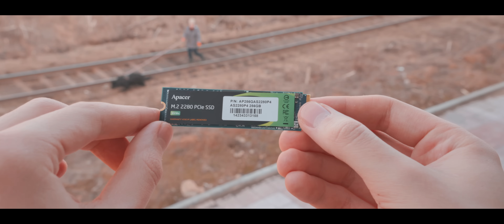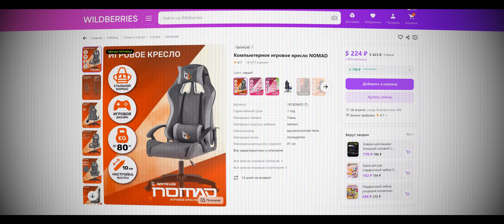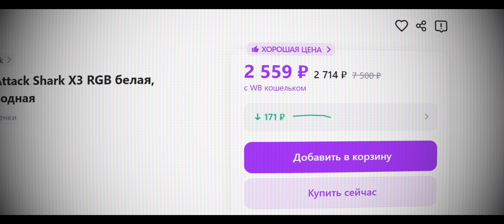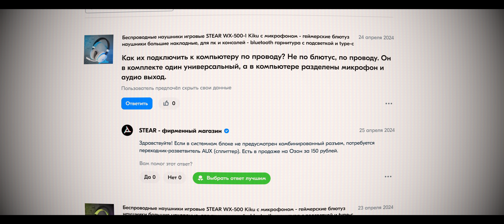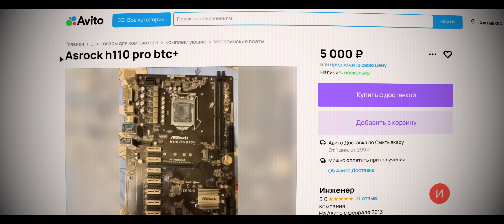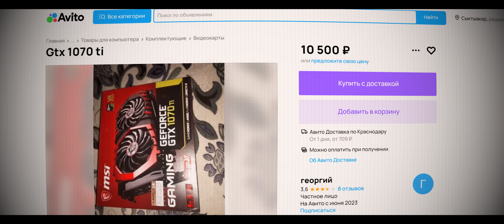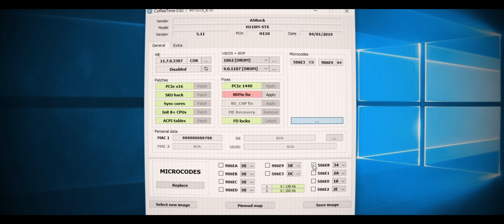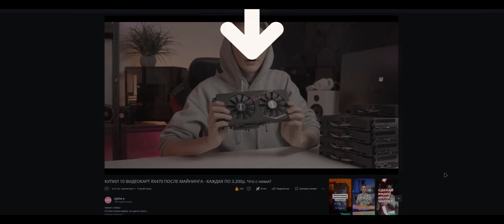КУПИЛ ИГРОВОЙ ПК И ПОЛНЫЙ СЕТАП С WILDBERRIES ЗА 45К - ИГРОВОЕ МЕСТО МЕЧТЫ С НУЛЯ, ОБЗОР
erid: 2Vtzque6scS

Привет, я Макс! Сегодня ещё одно необычное видео для нашего канала. Помните, мы купили готовый ПК и полный сетап с Wildberries за 40К? Так вот, этот ролик вам понравился, так что держите вторую часть. Сегодня я КУПИЛ ИГРОВОЙ ПК И ПОЛНЫЙ СЕТАП С WILDBERRIES ЗА 45К.
В итоге - у нас сегодня ОБЗОР на ИГРОВОЕ МЕСТО МЕЧТЫ С НУЛЯ, а вот что оно из себя представляет - мы с вами и узнаем.

История получилось интересной, так что смотри до конца :)

Erid: 2VtzqxQPzsJ

Это бесплатно, и ты всегда можешь изменить своё решение :)